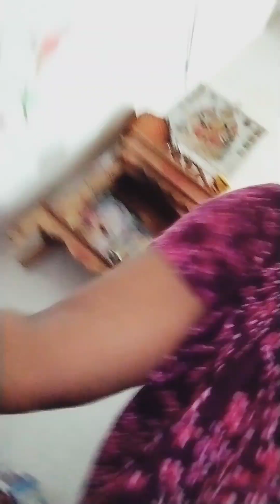Somwar ki puja mene kese Kiya?🙏🙏Indian mom#kolkata#vlog# video#paneer# paratha recipe testy I cook